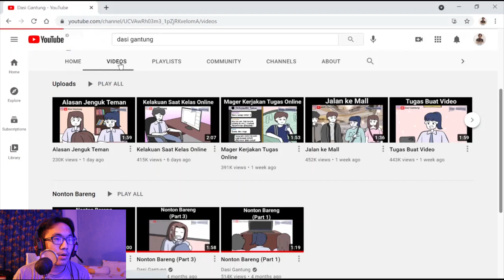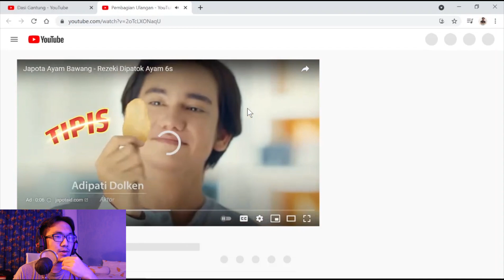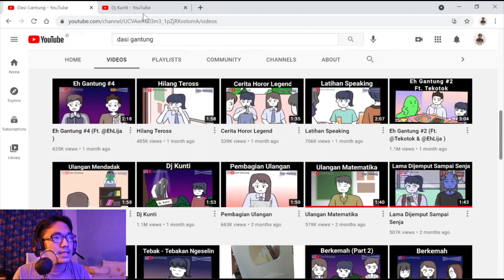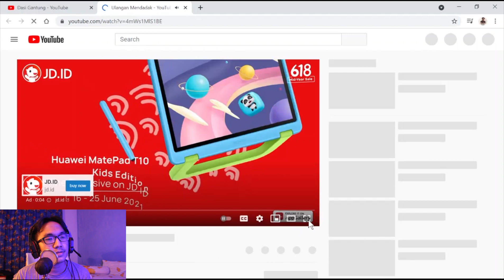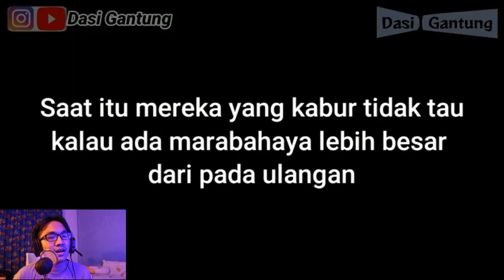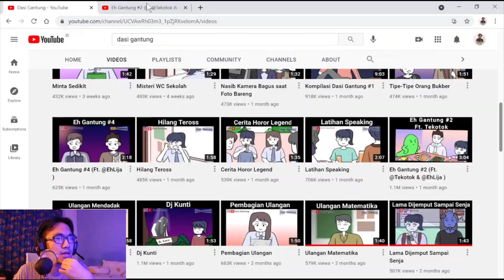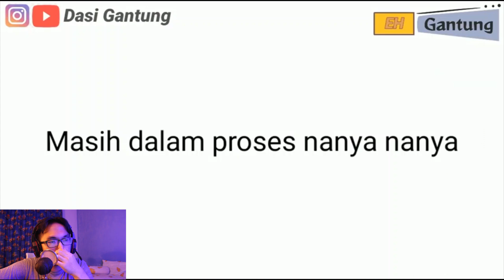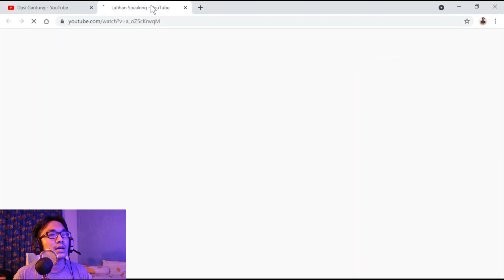Asik Juga DJ an nya Si Kunti Satu Ini WKWKWK | Dasi Gantung Reaction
Asik Juga DJ an nya Si Kunti Satu Ini WKWKWK

Dasi Gantung Reaction

Mantull!!!

Top up diamond murah, isi pulsa murah, isi paketan murah, belanja kebutuhan online murah